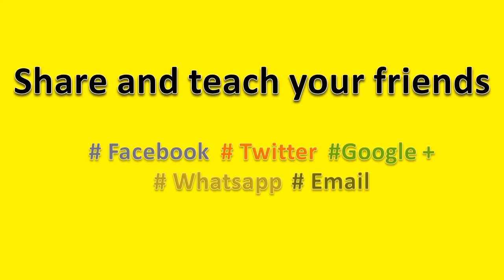How to Pronounce Bordeaux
How to pronounce Bordeaux, this video will help you to pronounce it correctly